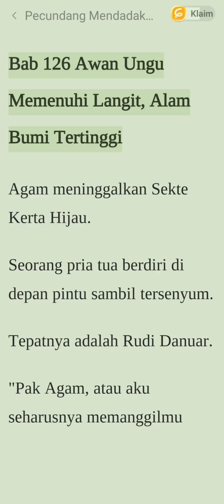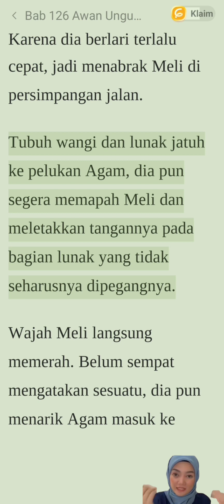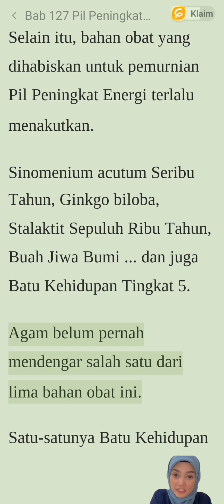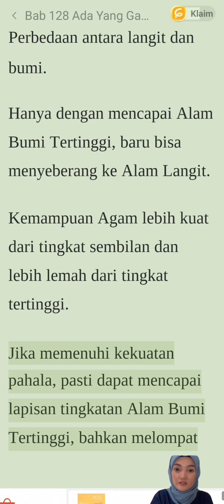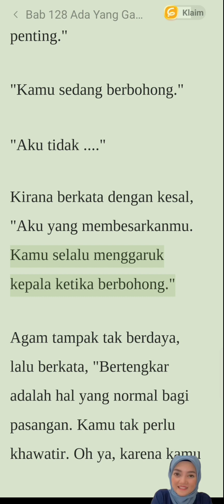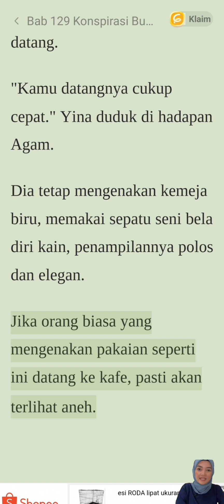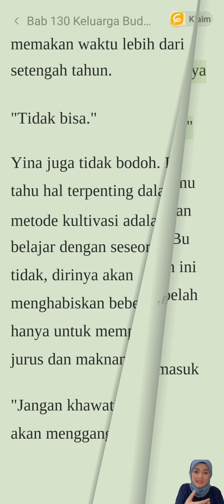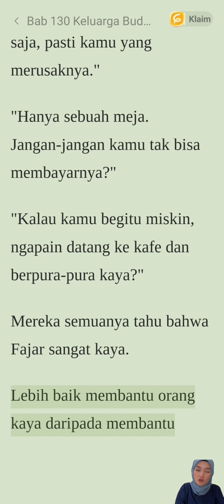Menantu Pecundang Pewaris Kekuatan Neraka Bab 126-130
Goodnovel. Menantu Pecundang Pewaris Kekuatan Neraka Bab 126-130. Dari Novel Karya Ana Wulandari.
novel populer viral
novel populer zai